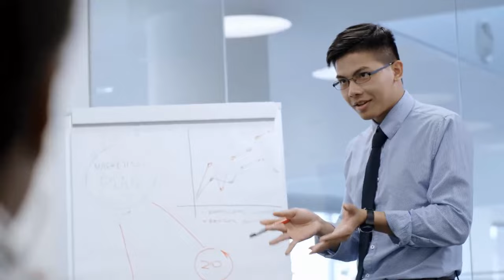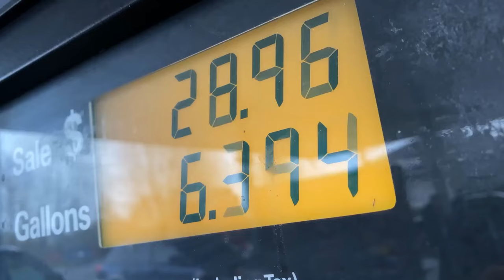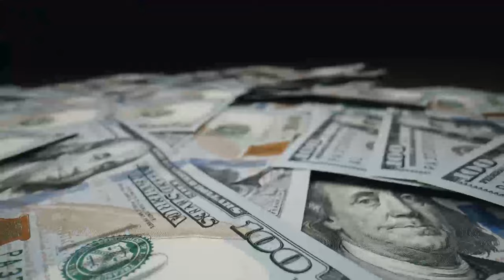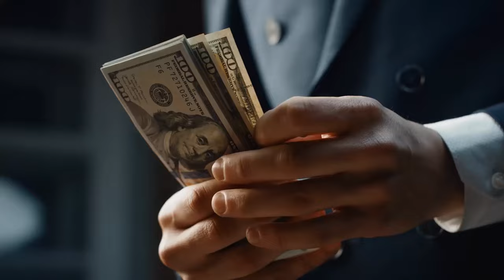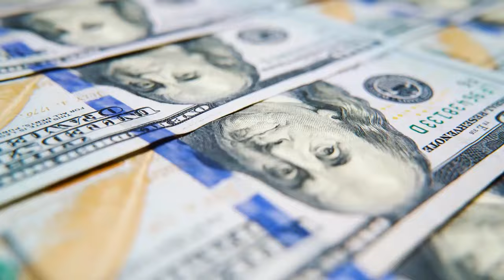Philippines' Geo Economic Dominance in Southeast Asia Explained!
Discover the remarkable journey of the Philippines, an archipelago with over 7,641 islands, as it becomes a "New Asian Tiger" in the ASEAN region. With a young and dynamic workforce and a GDP growth rate of 6.0% between 2020 and 2023, the country's economic rise is driven by sectors like Business Process Outsourcing (BPO), tourism, and remittances from Overseas Filipino Workers (OFWs). In this video, we explore the historical context, from Spanish and American colonial periods to the post-World War II era, that shapes its economic narrative. Key government policies like the "Ease of Doing Business Act" and the "Build, Build, Build" infrastructure initiative are propelling its growth. However, challenges such as natural disasters, political instability, and income inequality persist. Dive deep into the economic forecasts, future prospects in tech and innovation, tourism evolution, and the country's role in ASEAN integration. This is a comprehensive look at the Philippines' transformative growth story, its present challenges, and its bright future. Don't miss it!

0:00 The Philippines
0:23 Geographical Context
0:49 Demographics
1:07 Economic Highlights
2:04 Historical Context
2:18 Spanish Colonial Period
2:46 American Colonial Period
3:09 Post-World War II Period
3:32 Marcos Regime
4:10 Key Growth Drivers
4:37 BPO Industry
5:17 Tourism
5:39 OFWs (Overseas Filipino Workers)
6:09 Infrastructure Development
6:29 Foreign Investments
6:45 Agriculture
7:36 Government Policies and Initiatives
7:57 Pro-Growth Policies
8:23 Infrastructure Push
8:53 Agricultural Reforms
9:16 Tax Reforms
9:44 Regional Partnerships and International Agreements
10:41 Challenges Faced
11:00 Natural Disasters
11:32 Political Instability
12:05 Income Inequality
12:26 External Debts and Economic Vulnerabilities
12:57 Environmental Degradation
13:50 Comparative Analysis
14:05 Comparing with ASEAN Neighbors
14:33 Tourism Front
15:12 Infrastructure Development
15:38 Income Inequality
15:57 Foreign Direct Investment (FDI)
16:37 Future Prospects
17:07 Upcoming Infrastructure Projects
17:37 Global Events and Policies
17:55 Tourism Evolution
18:21 Challenges to Navigate
18:47 Future Prospects
18:50 Conclusion